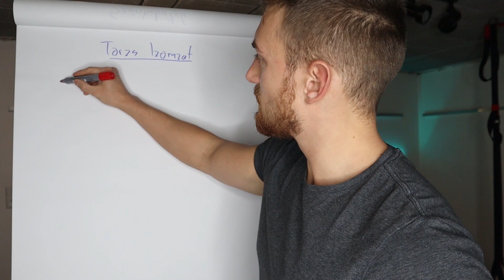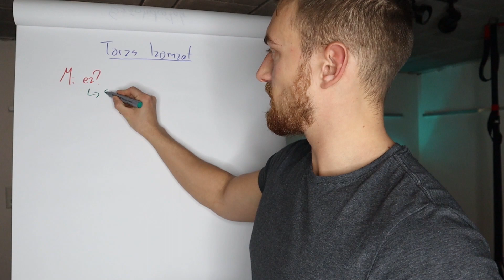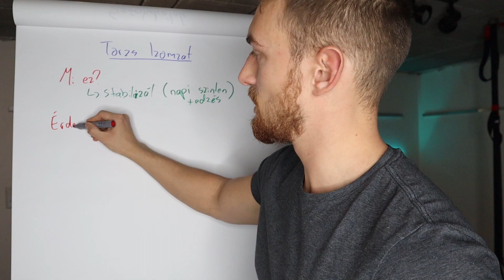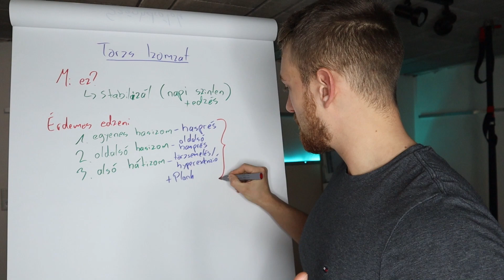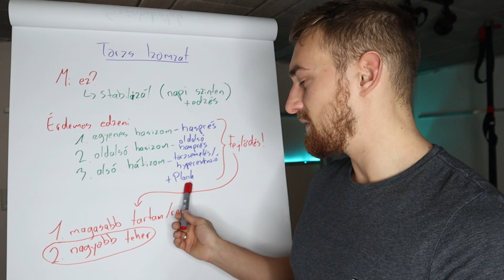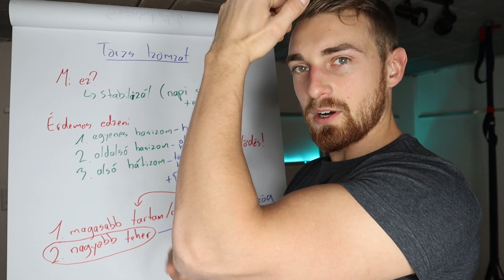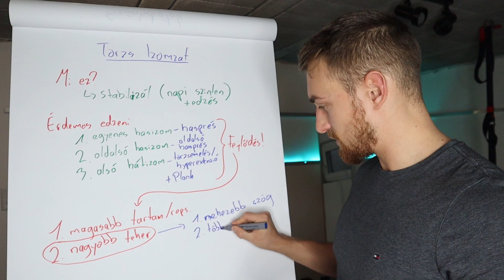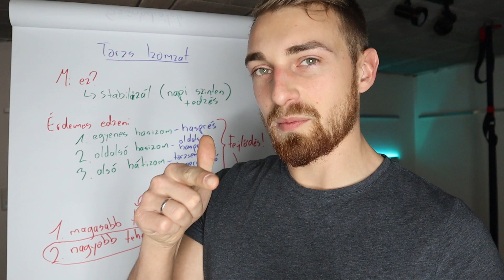Törzs Izomzat *enélkül gyenge leszel*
Ma a törzs izomzatról beszélünk és hogy miért leszel gyenge, ha nem fejleszted tovább.